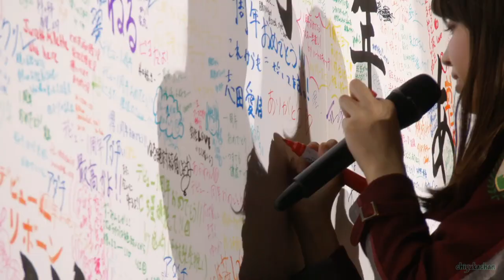【完全版】小林由依ライブまとめ (All LIVE Concerts Focus Yui Kobayashi)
『小林由依』 欅坂46
以前のアカウントがルールに違反しており、削除する必要があったため、これを再アップロードしました。
「欅坂46デビューカウントダウンライブ」
「欅坂46ワンマンライブ in 有明コロシアム」
「欅共和国2017」
「欅共和国2018」
「欅共和国2019」
「欅坂46 LIVE at 東京ドーム2019」
「ANNIVERSARY LIVE Director's Cut Collection」
「ARENA TOUR Director's Cut Collection」
「KEYAKIZAKA46 Live Online, but with YOU!」
「KEYAKIZAKA46 Live Online, AEON CARD with YOU!」
「KEYAKIZAKA46 THE LAST LIVE」